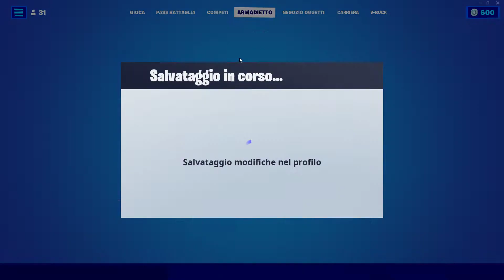Fortnite. FORTNITE X XBOX SERIE S , SKULLY OSCURA + MASTER CHIEF STILE XBOX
GPU: NVIDIA GeForce RTX 2080 SUPER
CPU: Intel(R) Core(TM) i7-10700K CPU @ 3.80GHz
Memoria: 32 GB RAM (31.88 GB RAM disponibili)
Risoluzione corrente: 1920 x 1080, 60Hz
Sistema operativo: